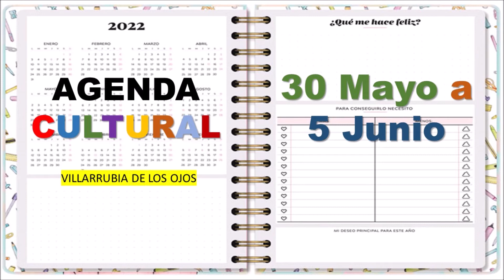AGENDA 30 MAYO 5 JUNIO